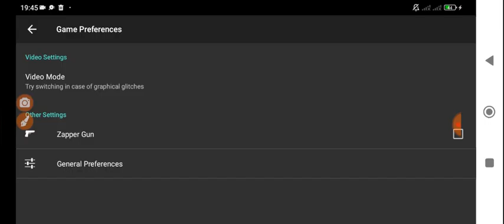Super Mario Bros AEPLLG FFPG